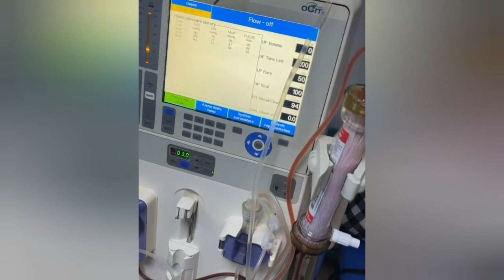JayBoogie Begs for Funds To Be Flown Abroad As New treatment Fails